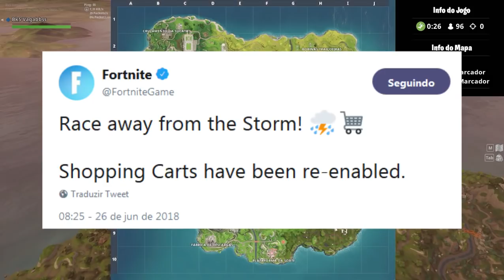FORTNITE - CARRINHO VOLTOU e MODO PARQUINHO AMANHÃ!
Fala galera, Vagabbss aqui, e dessa vez falando sobre a volta do carrinho de compras no Fortnite Battle Royale, e também do lançamento do Modo Parquinho no Patch 4.5. Espero que gostem :)